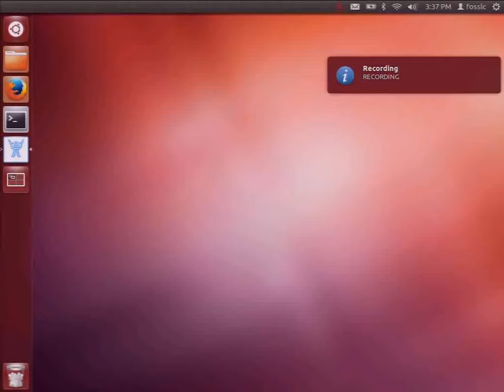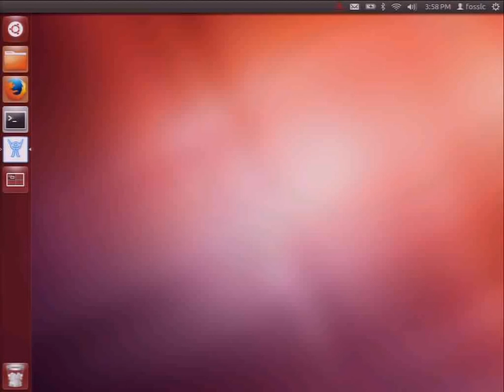FREEBS DMS113 TBD FREEBS 6